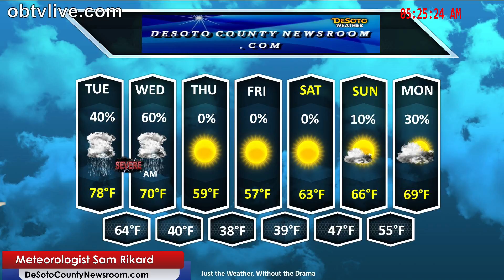Feb 28, 2017 OB/Midsouth